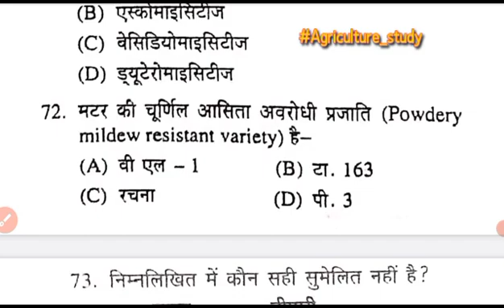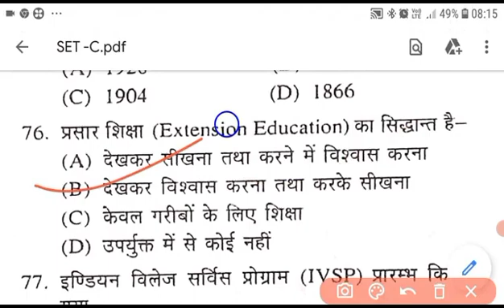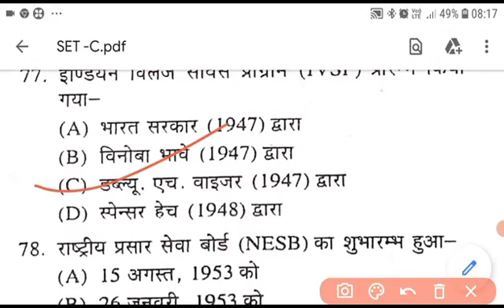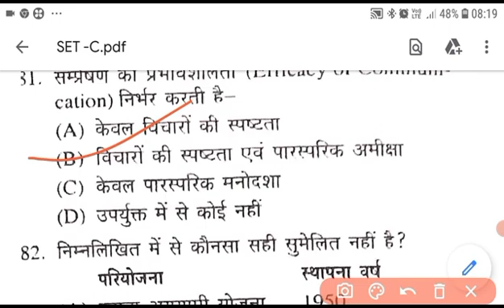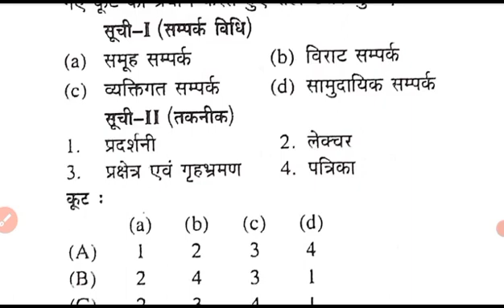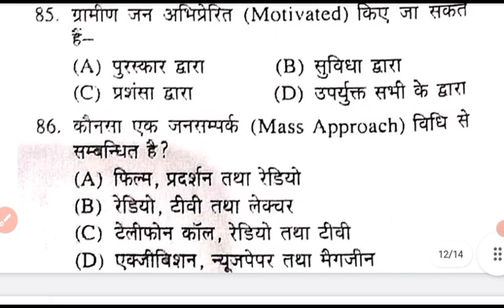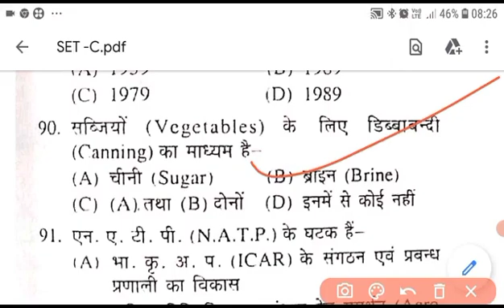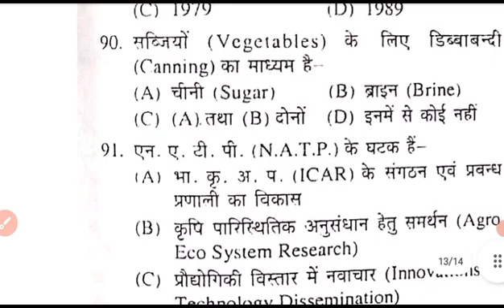Agriculture competitive exam UPCATET, BHU,JET ,ICAR ,BSc, M.sc, And All Agriculture competitive exam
Agriculture competitive exam JET, ICAR, BHU, UPCATET ,BSc, M.sc And All Agriculture competitive exam

1. Agriculture study
2. B.Sc Agriculture 3. B Sc agriculture 1st semester
4. B Sc agriculture 2nd semester 5. B So agriculture 3rd semester
6. B.Sc agriculture 4th semester
7. B.Sc agriculture 5th semester
8. B.Sc agriculture 6th semester
9. B.So agriculture 7th semester
10. B.Sc agriculture 8th semester
11. Privious year Question Pepar
12. Old Paper solution 13. Important question
14. Objective type questions
15. MCQ
16. Up Board questions paper solution 17.Up board exam MCQ question